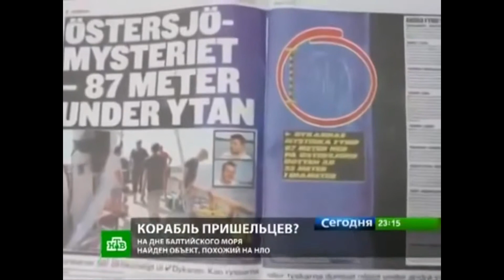На дне Балтики обнаружили НЛО